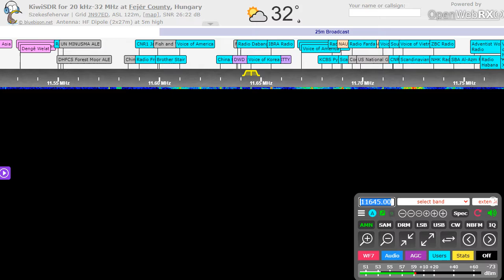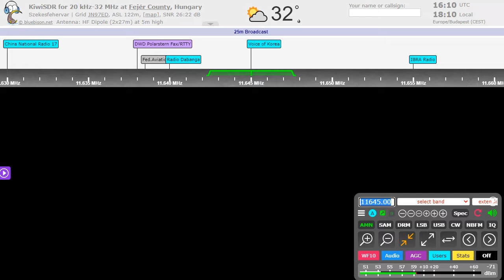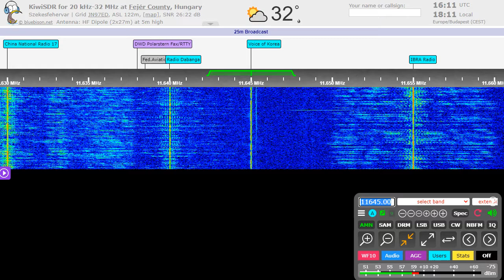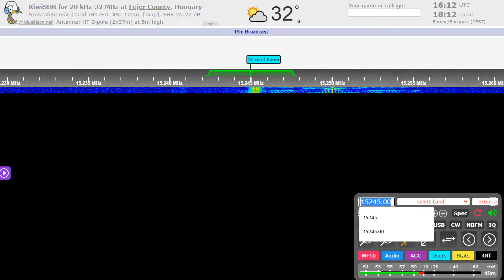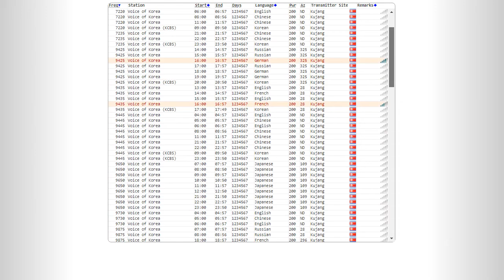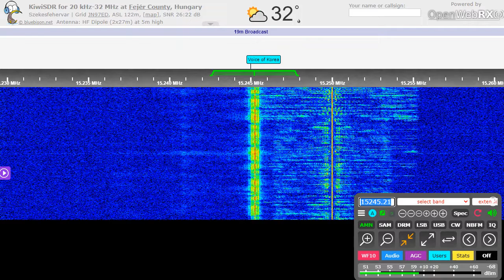Voice of Korea audio feed issue (28.06.2022)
All VOK frequencies from North Korea are silent, on 15245v and 9435 kHz you can hear the modulation line noise. Frequencies are checked: 9425, 9435, 11645, 12015, 15245 kHz. Others are occupied by China.